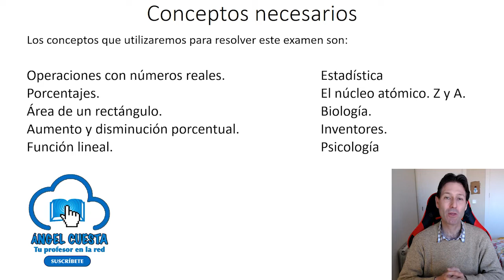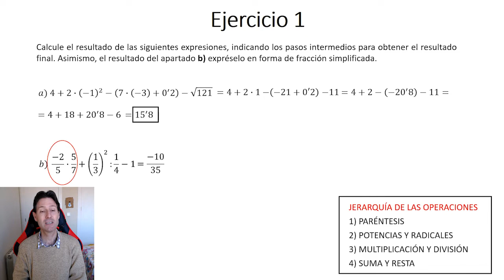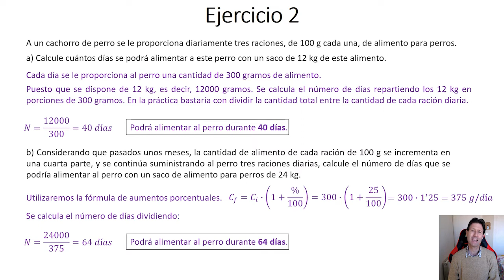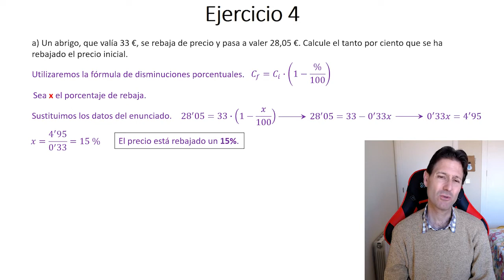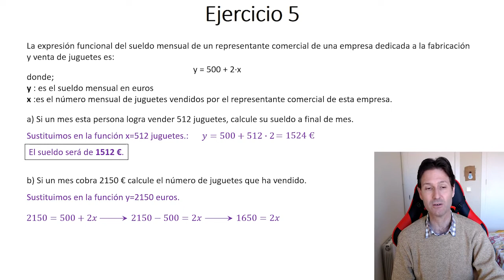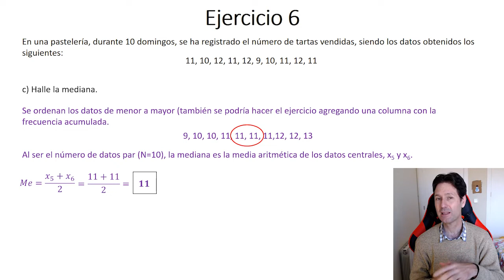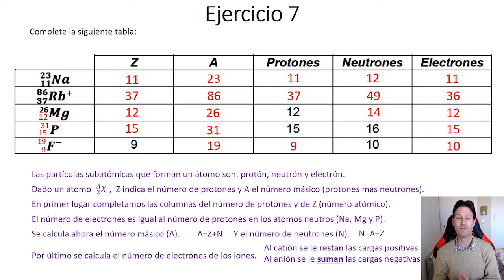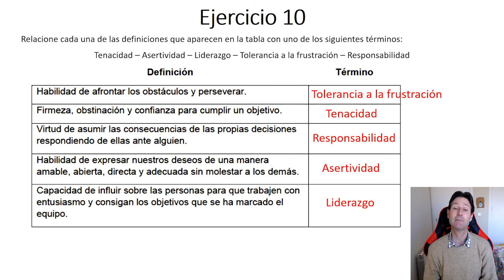Examen resuelto Ámbito científico-tecnológico Enseñanzas APLICADAS Graduado ESO Marzo 2022 Madrid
👨🏻‍🎓 En este vídeo resuelvo un examen de la prueba para la obtención del Graduado en ESO de la Comunidad de Madrid. Es el examen del ámbito científico tecnológico, la opción de enseñanzas aplicadas. Es la primera convocatoria de 2022, que se celebró en marzo.

🙌 En este enlace encontrareis todos los enunciados de los exámenes que he resuelto en mi canal, además de los enlaces a los vídeos con la explicación de las soluciones.

⚠️ El examen consta de 10 preguntas. 6 de matemáticas, 1 de química, 1 de biología, 1 de cultura científica y 1 de psicología. Como veis un examen muy completo. Las dos últimas preguntas, eso si, un poco peculiares.

💎 Aquí están los códigos QR de los ejercicios que aparecen en el vídeo:

🔍 Es un examen útil para estudiantes que se presenten también en otras comunidades autónomas, ya que las preguntas son muy generales, sobre todo las de la parte de matemáticas.

⚡️La temporización del examen sería⚡️:

Ejercicio 1, 3:55. Ejercicio de operaciones con números reales.
Ejercicio 2, 8:42. Reparto. Porcentajes.
Ejercicio 3, 11:09. Cálculo de áreas.
Ejercicio 4, 14:25. Disminuciones porcentuales.
Ejercicio 5, 17:54. Función lineal.
Ejercicio 6, 20:51. Estadística.
Ejercicio 7, 24:17. Química, el átomo. Z y A.
Ejercicio 8, 28:10. Biología. Los 5 reinos.
Ejercicio 9, 29:34. Cultura científica. Inventores.
Ejercicio 10, 32:12. Psicología. Definiciones..

Como se puede ver, un examen muy completo. Los ejercicios son útiles para estudiantes de ESO. Pero sobre todo, para aquellos que estén preparando exámenes de acceso a ciclos medios o tratando de obtener el graduado en ESO. Lógicamente, los alumnos que se presenten en Madrid son los que mayor rendimiento podrán sacarle a este vídeo.